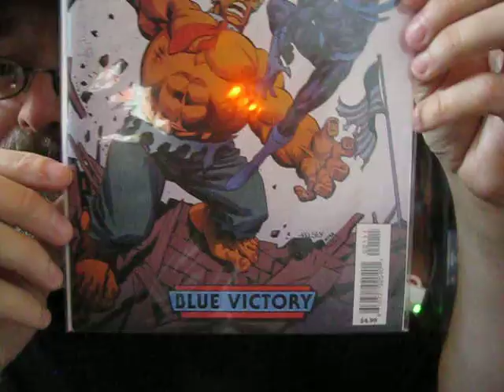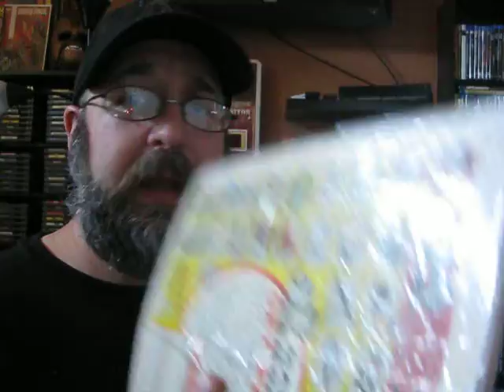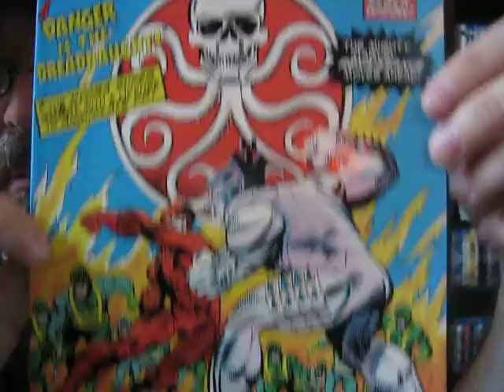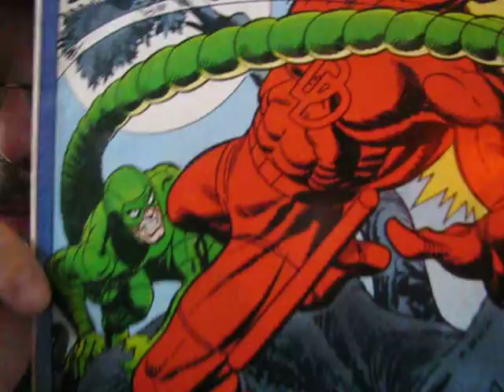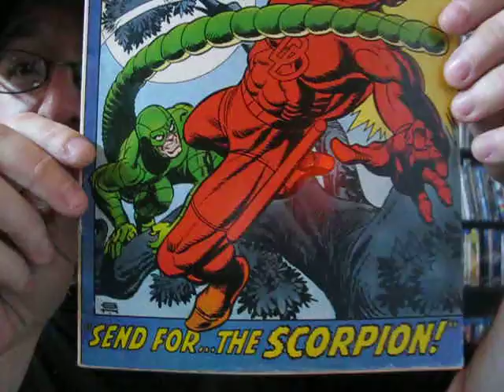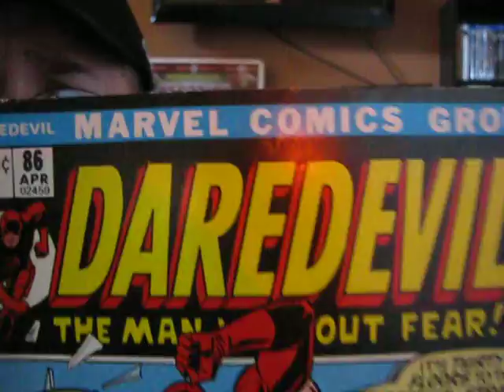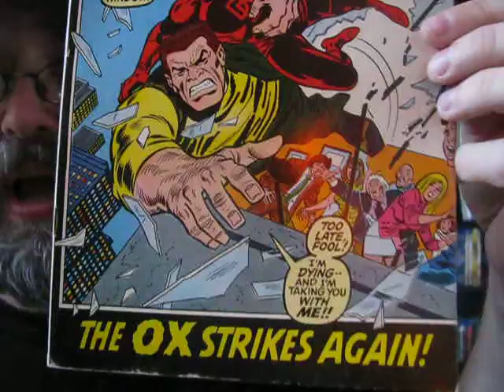Some Daredevil and giving thanks... and some Zip Lock bags....